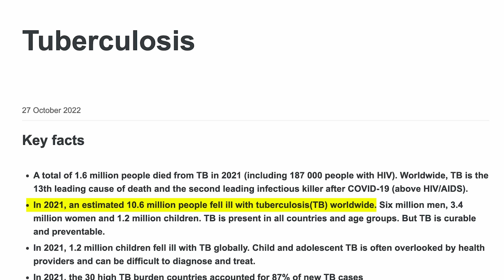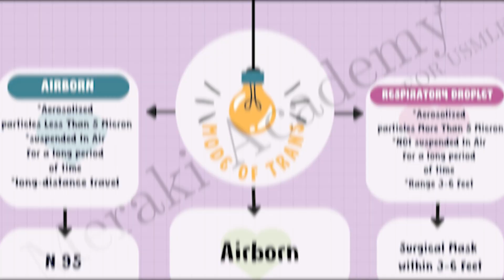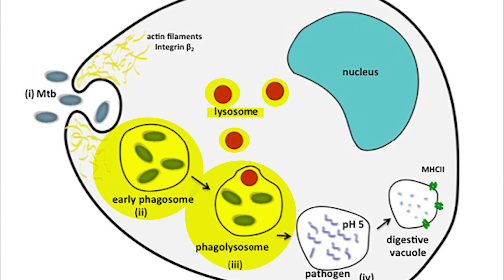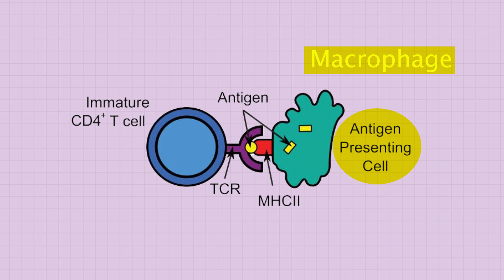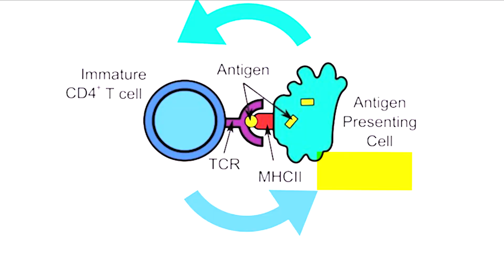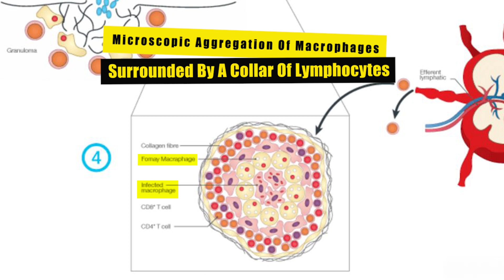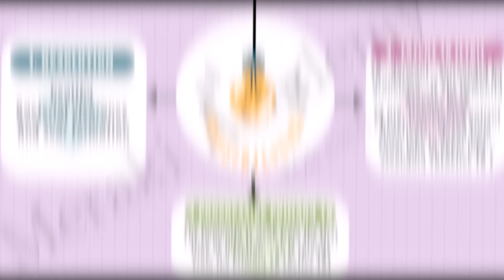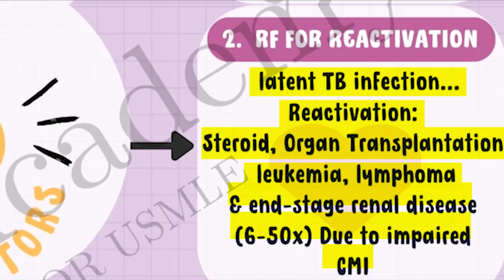Tuberculosis: Transmission - Pathogenesis & Risk Factors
🔥 In this video, we will delve into the fascinating world of Mycobacterium tuberculosis, the bacterium responsible for the contagious disease tuberculosis. We'll explore how this pathogen is transmitted from person to person and the risk factors that increase the likelihood of contracting the disease. We'll also examine the intricate pathogenesis of tuberculosis, including the mechanisms by which the bacteria infect and spread throughout the body. By understanding the transmission, pathogenesis, and risk factors of tuberculosis, we can work towards preventing and controlling the spread of this deadly disease. Whether you're a student of microbiology, a healthcare professional, or simply interested in learning more about tuberculosis, this video will provide valuable insights into this critical area of study.

🔥Chapters:

00:00 Intro
02:44 Transmission
04:30 Pathogenesis
14:51 Risk Factors